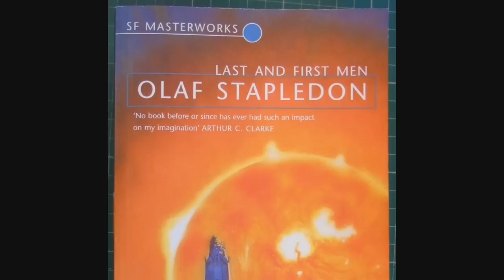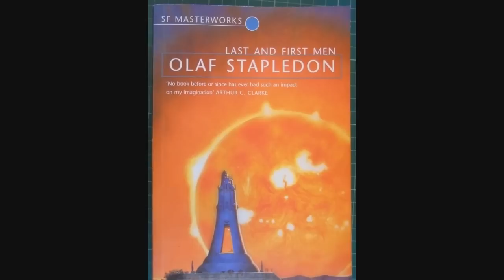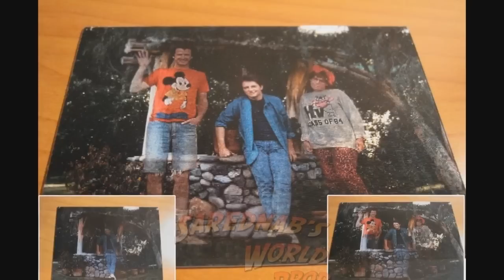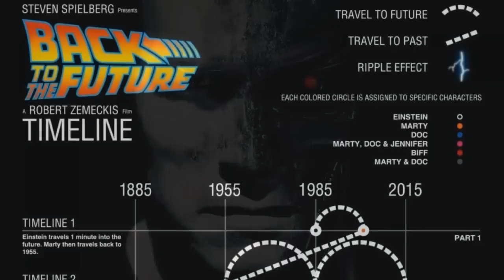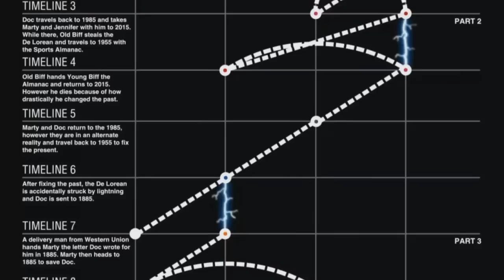Let's Play BioShock Infinite: Lecture 40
And now we get to the part of the DLC that managed to satisfy no one.

Additional music is "Michael's Ride" from the Waking Ned Divine soundtrack,  themes from Star Trek: First Contact and Back to the Future as performed by the Prague Philharmonic Orchestra, and "The End" off of Determination, the Undertale cover soundtrack.